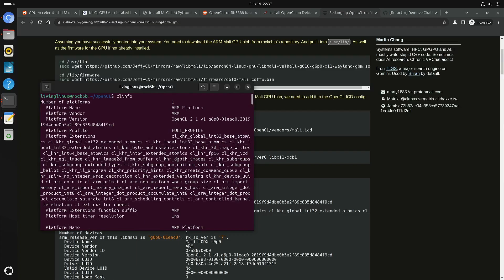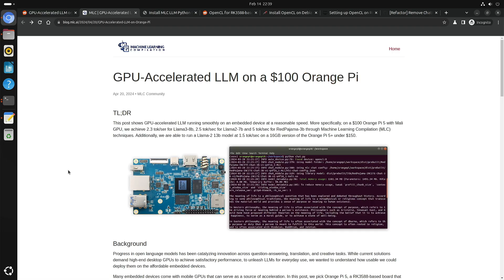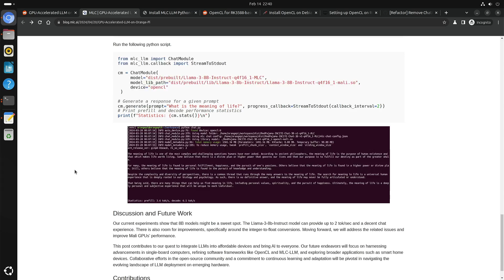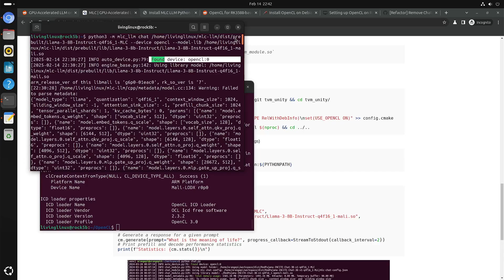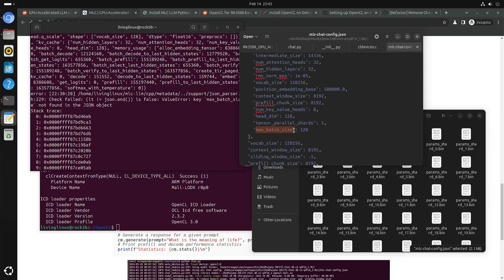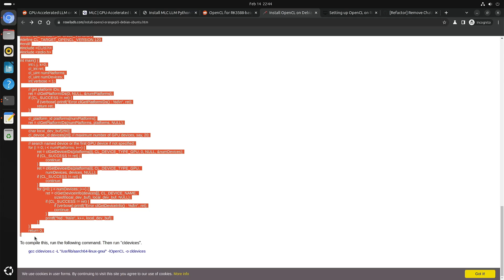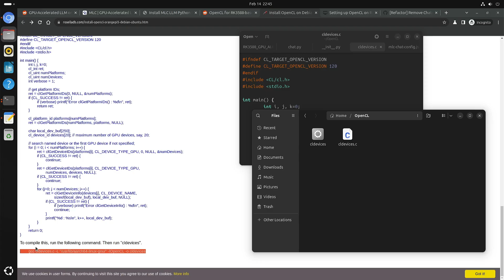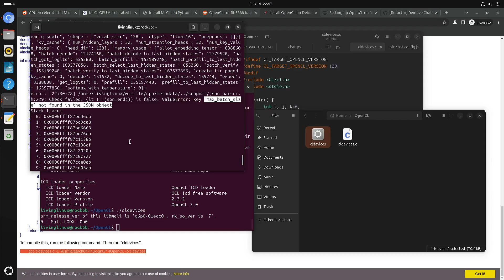Install OpenCL on the RK3588 Mali-G610 GPU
I found a Reddit Post about running an LLM on the GPU of the Rockchip RK3588 Mali-G610 GPU.

I almost got it working, but it complains about a missing keyword in the JSON configuration file. I will try to get it working, but that might take a while.

But at least it is possible to install OpenCL on the Rockchip RK3588 Mali-G610 GPU.

Here is another site with the install instructions. It also mentions creating a link, which I didn't need to do. But I post this site, just in case you do need to do that.

00:00 Intro
00:42 Installation Instructions
01:34 clinfo
02:30 Running LLM (Old Instructions?)
04:43 ChatModule Removed?
05:44 Missing max_batch_size?
07:52 Rosella
08:40 Simple OpenCL Example (like Hello World)
09:53 Closing Thoughts